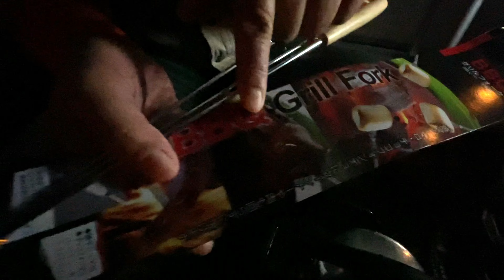【災難】初めてのキャンプでまさかの・・・西湖湖畔キャンプ場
自然を相手にすると必ず付いてくるもの。
福原の雨男っぷりを存分に発揮しました！

山とケとは？
都内を中心に活動する男女音楽ユニット
ユニット名は、「山口ひろとし」と「ケーナ」の頭文字。
2007年から2016年まで開催された『岩手県田野畑村野外音楽祭 ソングオブヘヴン』のPRを目的として2010年に結成。
東日本大震災以降は、お世話になった岩手県を中心に、東北地方の支援活動も平行しながらの活動で注目を浴びる。
2012年12月から2020年3月までFM salus「山とケのSlow Stage」でパーソナリティーを務める。

福原正登
キャンプ、車、バイクが好き。